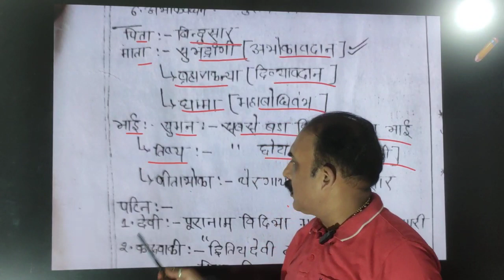बार बार सूने नौकरी करना होगा आसान (3)